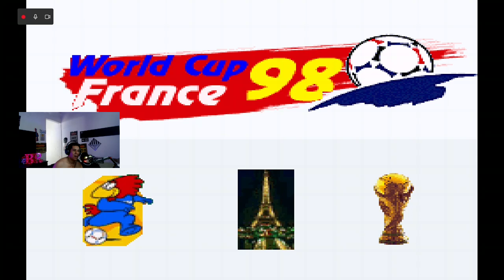Super Star Soccer DELUXE (Classicos)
O primeiro videogame de futebol da Konami a utilizar gráficos poligonais foi J-League Winning Eleven, lançado em 21 de julho de 1995 para o Playstation. Embora esse título inicialmente fosse uma continuação das versões para o Super Nintendo, mantendo algumas de suas características, logo se tornaria uma série a parte.

A primeira continuação verdadeira de International Superstar Soccer Deluxe só chegaria as lojas em 20 de dezembro de 1996. Nessa data, a Konami lançou Jikkyou J-League Perfect Striker para o Nintendo 64 japonês. Esse jogo apresenta gráficos acima da média para os padrões da época. Os modelos dos jogadores, as texturas dos uniformes e a quantidade de animações chegava a um limite ainda não visto nos consoles até o momento. Embora não houvesse nenhuma inovação nos modos e na estrutura do jogo, a jogabilidade e a narração foram aprimoradas.

Esse jogo foi lançado como International Superstar Soccer 64 no Ocidente em 1997. Os clubes da J-League foram substituídos por 36 seleções diferentes. Entretanto, os nomes reais dos jogadores não estão presentes, embora seja possível alterá-los no modo de edição. Seguindo um padrão já adotado pela então KCET (Konami de Tóquio), que colocava nas lojas japonesas duas versões de Winning Eleven por ano (uma dedicada a J-League, outra ao futebol internacional), a versão ocidental de Perfect Striker recebeu o nome de Jikkyou World Soccer 3 no Japão.

No ano seguinte, a Konami, que detinha a licença da Copa do Mundo FIFA de 1998 dentro do mercado japonês, lança a primeira versão de Jikkyou World Soccer com uniformes, nomes e estádios reais. Jikkyou World Soccer: World Cup France 1998 apresenta gráficos ainda melhores que a versão anterior. A atenção aos detalhes, característica da série, chega ao extremo: até o auxiliar que levanta a placa com a quantidade de minutos adicionais é exibido no jogo. Esse foi o primeiro videogame de futebol a dar atenção aos biotipos físicos dos jogadores: há diferenças de altura e peso entre eles.

A versão ocidental recebe o nome de International Superstar Soccer 98. Entretanto, não inclui mais os nomes e estádios reais da japonesa (os direitos da Copa do Mundo para os mercados ocidentais estavam na mão da Electronic Arts). Ainda assim, o jogo faz um sucesso considerável e é considerado um dos melhores do gênero para o Nintendo 64.